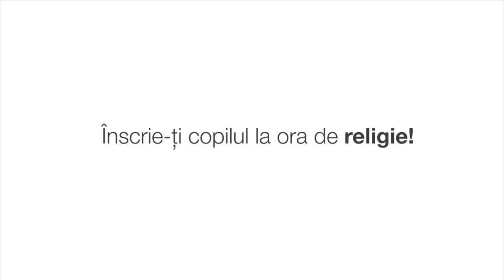Spot 3: Înscrie-ți acum copilul la ora de religie!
Asociația „Părinți pentru Ora de Religie”: Înscrie-ți acum copilul la ora de religie!